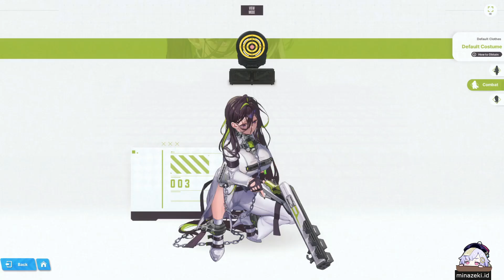GODDESS OF VICTORY: NIKKE | Android PC - Liberation FREE SSR Guilty Sin Quency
Liberation FREE SSR Guilty Sin Quency